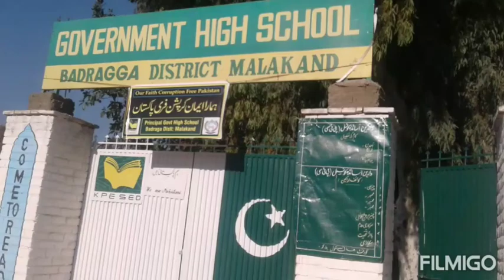GHS Badragga Malakand Dargai KPK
Awareness Session at  GHS Badragga Malakand about Corruption Free Pakistan